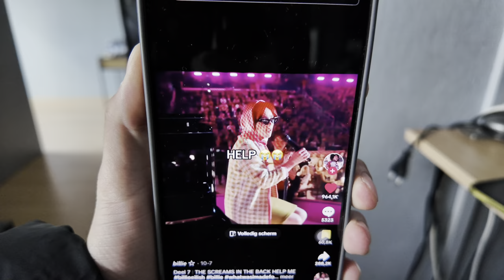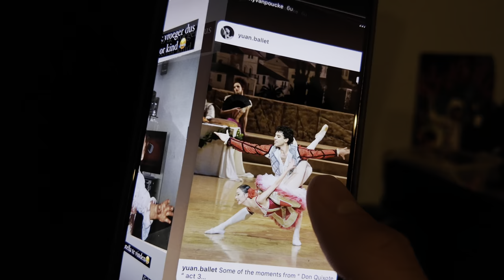Hele bijzondere foto van vroeger van mij omg | DailyJasey #981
Deze vlog is opgenomen op zondag 17 november 2024.

☆ Ik ben Jasey Harders en met veel plezier vlog ik dagelijks mijn leven sinds 25 februari 2022. Iedere dag komt er een nieuwe vlog online op mijn YouTube kanaal. De vlogs lopen precies één week achter. Veel kijkplezier!✨